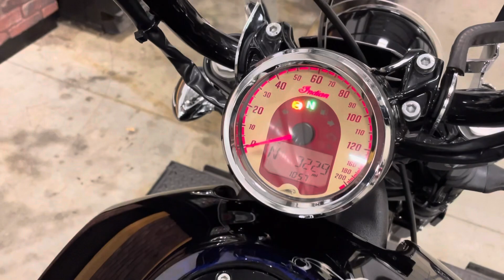2020 Indian Scout Sixty